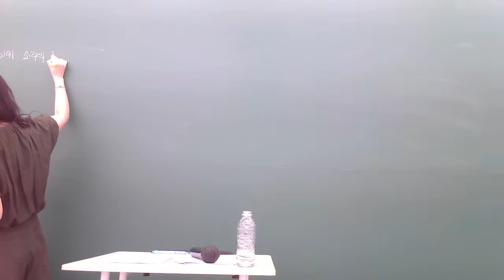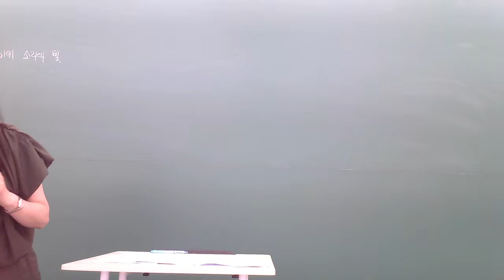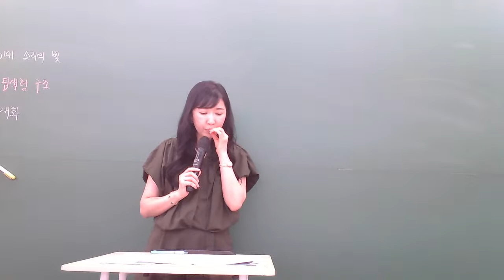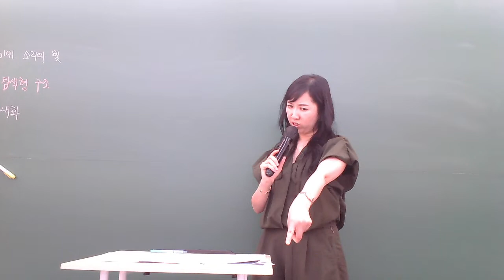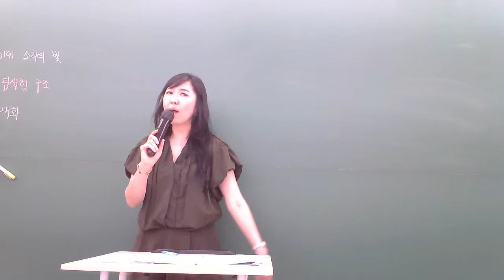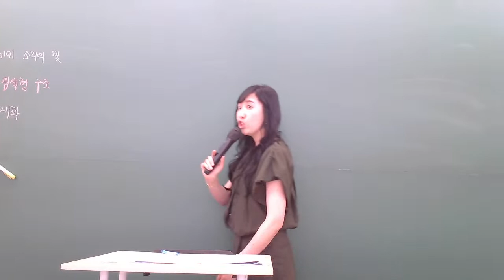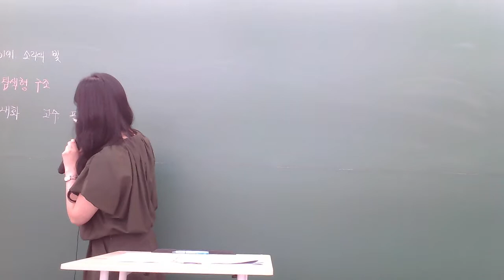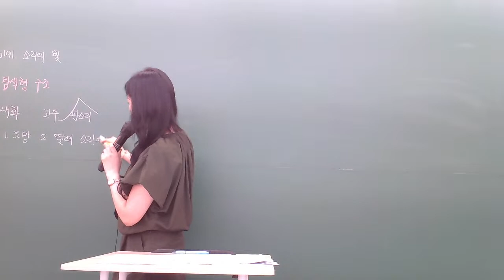현대 소설 9강 소리의 빛(이청준)